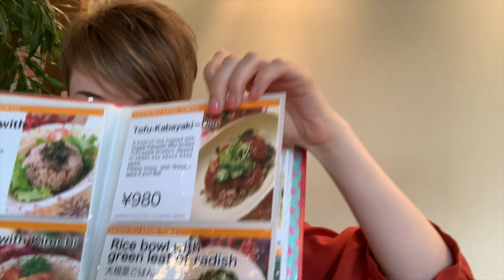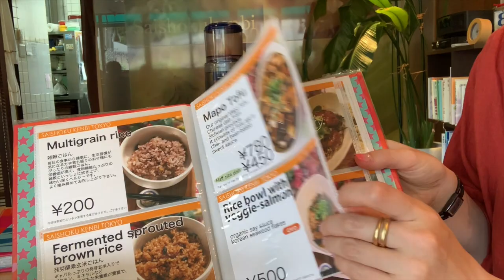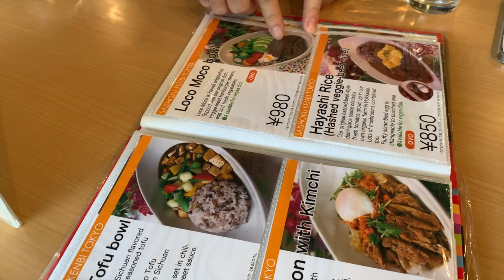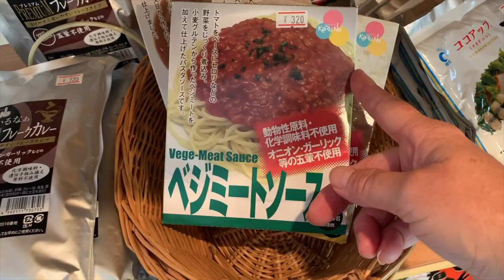How Japan is Tapping into the International Vegetarian & Vegan Market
One way to improve sustainability and reduce your carbon footprint in life, as well as travel, is to decrease consumption of meat and fish. Japan is slowly and surely improving as a destination that caters to the needs of international travelers seeking vegan and vegetarian options.
This video introduces 2 examples of eateries in Hiroshima: Nalu burger which added a vegan burger to its menu and the owner and chef tell us why.
The second place, Saishoku Kenbi, is a completely vegetarian restaurant that even makes its own alternative meat-replacement proteins.
See all of the best Vegan and Vegetarian options in the area on this Western Japan guide

It is not only dedicated Vegans and Vegetarians who are choosing non-meat and non-fish options. The Vegan and Vegetarian inbound market is around 10% and the larger demand from sustainability-product seeking travelers also looking to reduce their environmental impact by eating vegetarian, even while on vacation, makes this a very lucrative market to cater to.

Booking.com's research in 2018 found that more than 60% of travelers they spoke to wanted to have sustainable tourism options. In 2019, 72% felt that travelers need to make more sustainability-focused choices even when traveling for the sake of future generations (4/17/2019)

English translation of the Japanese provided by Hiroshima Food Snob